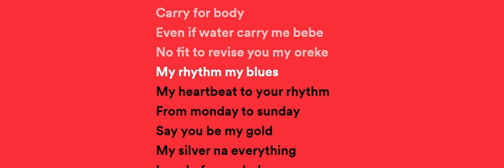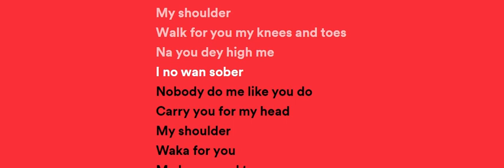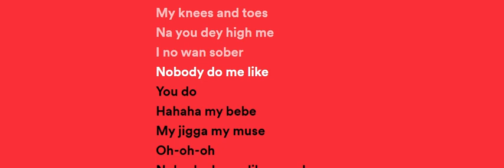aryar starr rythym and blues lyrics